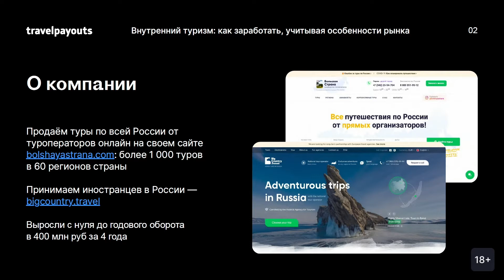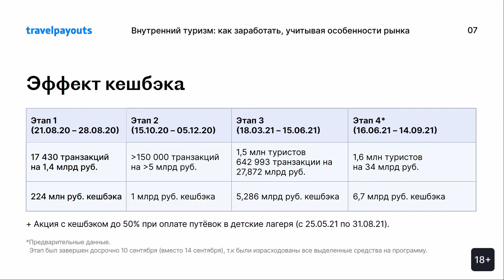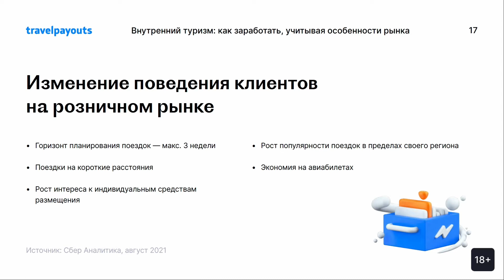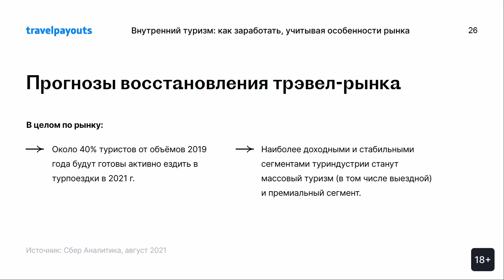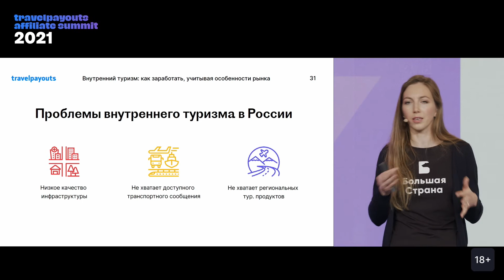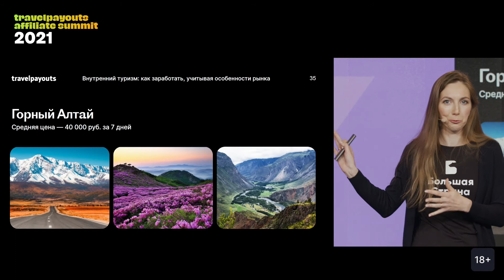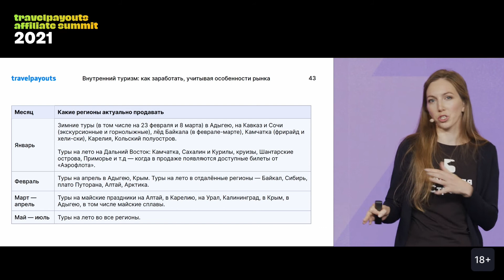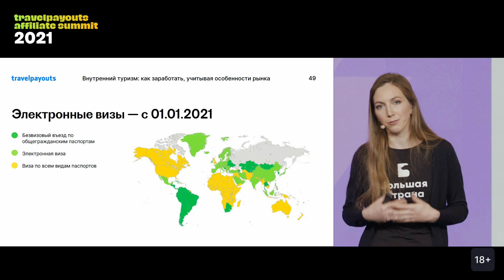Как заработать на турах и путешествиях в России: заработок в туризме. Юлия Репникова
В России существует много способов, как заработать на туризме. Вы можете заработать на турах или на любых путешествиях. Бизнес на турах в России требует знания рынка, популярных направлений и потребностей клиентов. Все это позволит вам понять, как продавать туры и зарабатывать на путешествиях в России.

На TPAS2021 руководитель сервиса «Большая страна» Юлия Репникова рассказала о рынке внутреннего туризма в России, поделилась советами по заработку на локальных путешествиях и тому, как заработать на зарубежных туристах в России.

00:00 Начало
01:37 Общий обзор внутреннего туризма
05:58 Туристические тренды
11:58 Восстановление тревел-рынка
13:37 Топ туристических регионов России в 2020 году
14:45 Особенности рынка и клиентов в России
15:18 Проблемы внутреннего туризма
16:01 Портрет организованного внутреннего туриста
18:51 Типичные туры по России
22:03 Календарь продаж
24:27 Как заработать на иностранных туристах в России
25:36 Что предлагать иностранным туристам
26:52 Окончание и вопросы

🌟 TPAS — ежегодный саммит Travelpayouts для представителей турбизнеса и экспертов отрасли.
Мы собираем главных игроков на рынке путешествий, — Авиасейлс, Travelata, АТОР, Тинькофф Путешествия, Яндекс Путешествия, Слетать.ру и других, — чтобы обсудить самые актуальные вопросы монетизации, онлайн-продвижения тревел-бизнеса и будущее тревел-индустрии.

🗣 В фокусе саммита в этом году — главные тренды восстановления туризма и уроки пандемии, новые источники дохода, способы развития собственного бренда и оптимизации затрат на привлечение лояльной аудитории.